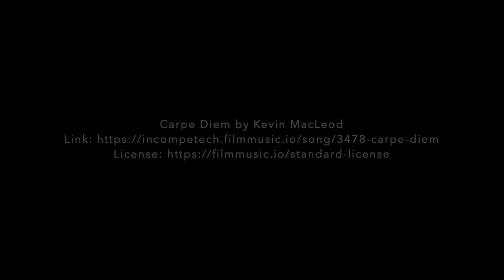Chihuahua Playdate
Are you ready for a BooShoo playdate? This video is for all of you serious  fans out there! My favorite time is outside time so I had Mama and Dad film it especially for you, I hope you enjoy it, and please tell my mom I need more treats next time.